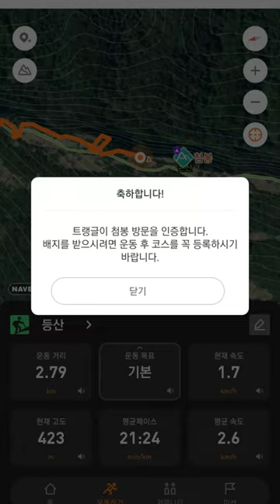남해 응봉산~설흘산, 최고의 암봉인 첨봉!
2024년 3월 30일 남해 응봉산~설흘산~다랭이마을